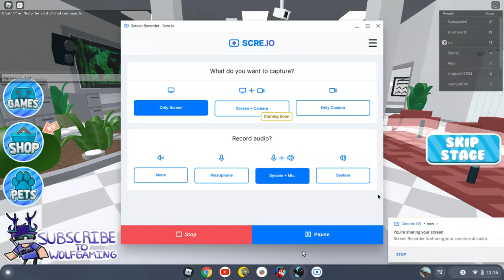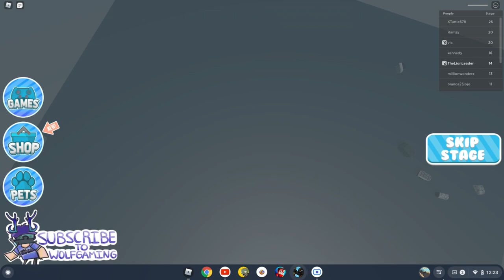Can We Play This Spy Obby!!!!!!!!!!!!!!!!!!!!!!!!(SPY TRAINING OBBY!?)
WE JUMPED OVER LASERS,GRAPPLED AND MORE!